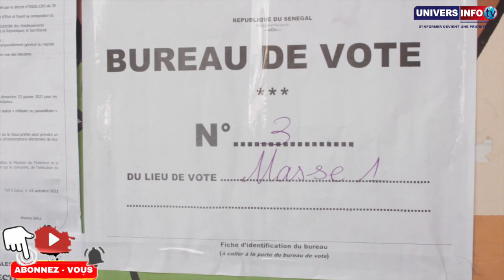Quelle ambiance : Revivez les temps forts au centre de vote de Barthélémy Diaz